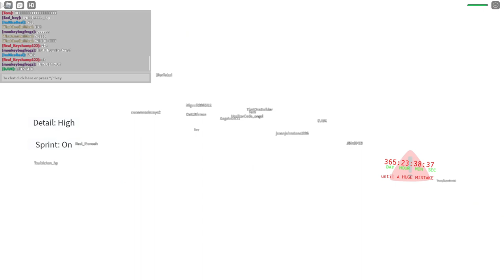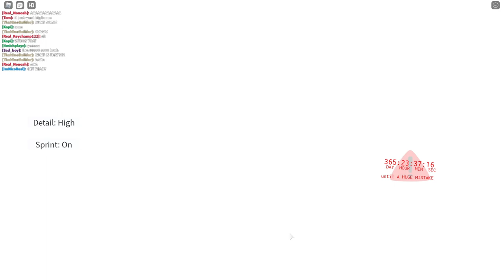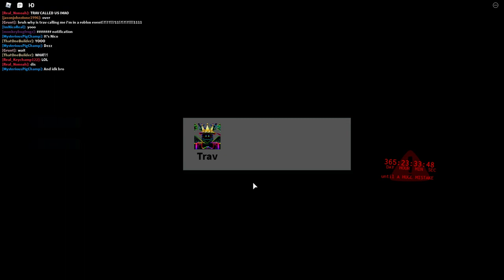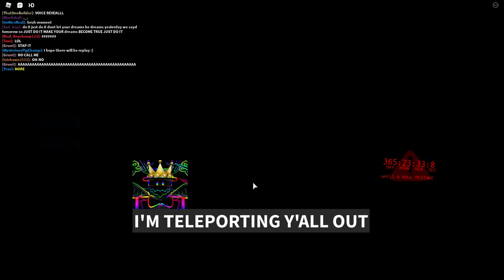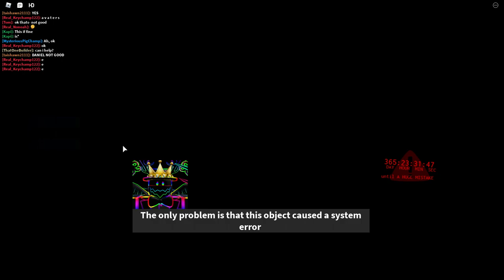Roblox Distant Lands | "A Huge Mistake" Live Event (LEGENDARY)